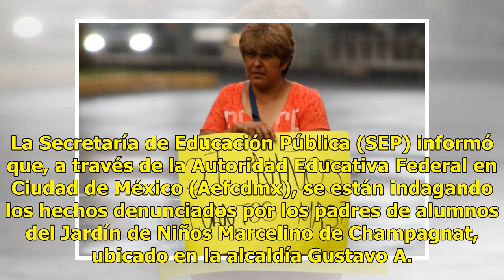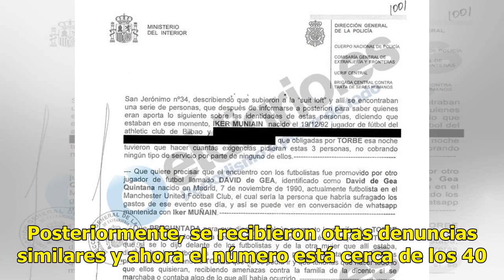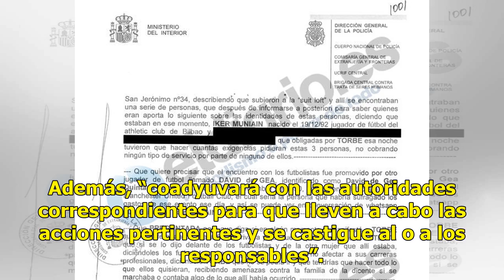Señalan a dos más en caso de abuso sexual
Padres reclaman a la SEP por no asistir a sus hijos CIUDAD DE MÉXICO (EFE y Notimex).— Autoridades federales investigan el presunto abuso a 37 menores en un preescolar, del que fue identificado un trabajador administrativo como supuesto agresor, aunque los familiares señalaron que podría haber más r...